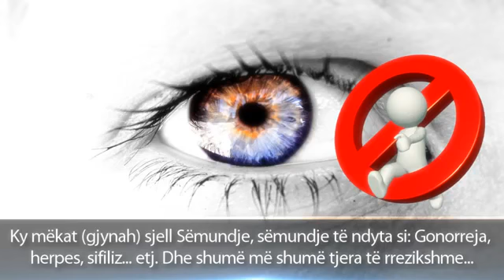Imoraliteti ● Ky Mëkat (Gjynah) i Ndytë ᴴᴰ